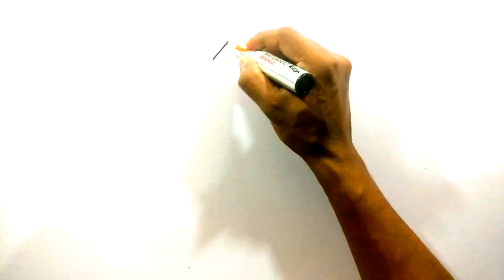How to draw Selena Gomez | Cartoon